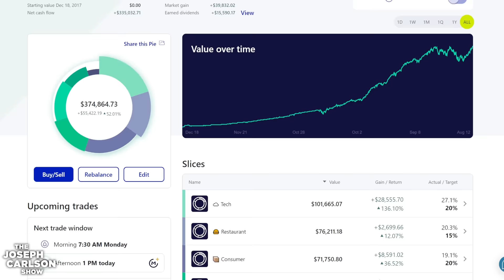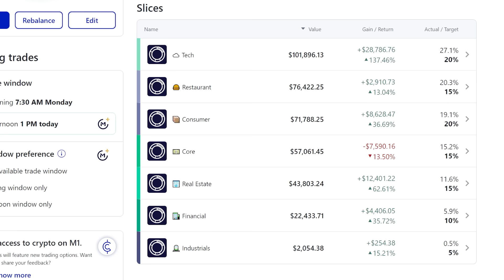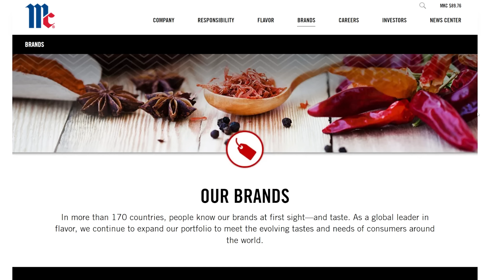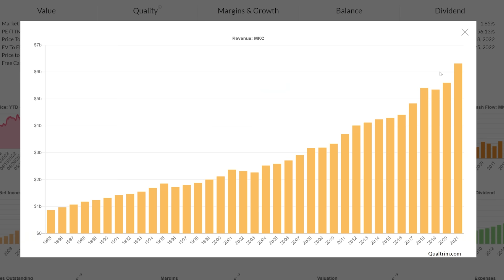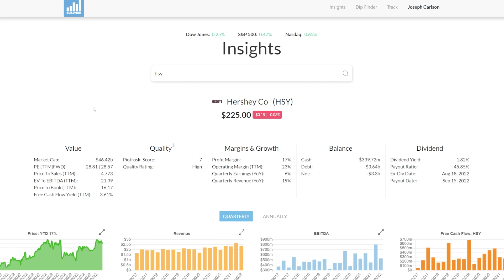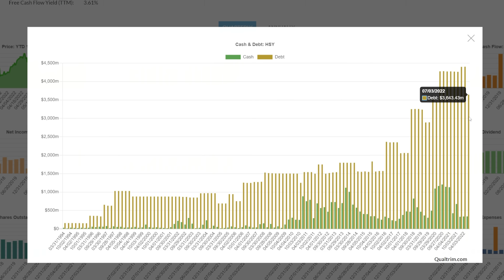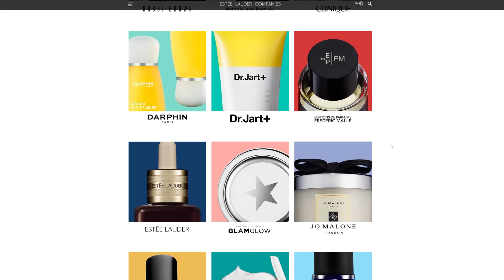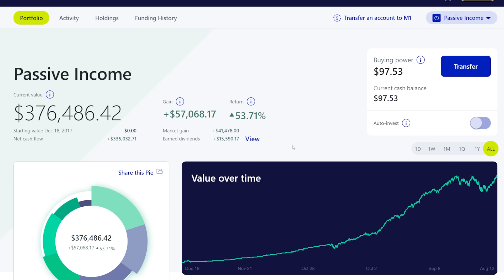3 High Quality Dividend Stocks On My Watchlist | Joseph Carlson Ep. 263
00:00 Introduction
00:50 A Bad Month For The Bears
03:58 What Companies Compound
07:55 McCormick Stock Analysis
16:06 Hershey Co Stock Analysis
23:15 Estee Lauder Stock Analysis

This is not an offer, solicitation of an offer, or advice to buy or sell securities, or open a brokerage account in any jurisdiction where FTX Capital Markets LLC is not registered.